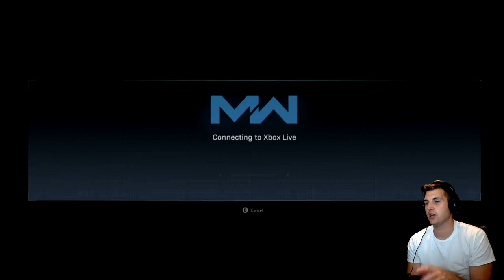I completed the HARDEST challenge in Modern Warfare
This video shows you my full progression on completing the Best of the BEST challenge on MW. Unofrtuantly the game is bugged and it did not award me with the gun :(